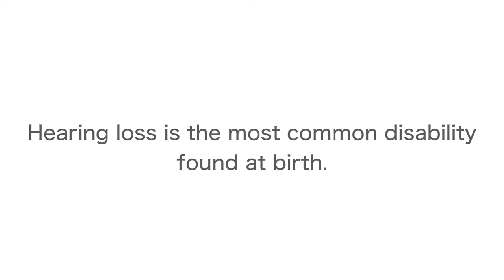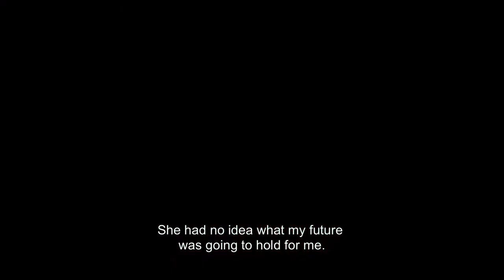I Speak for John Tracy Clinic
Former John Tracy Clinic preschoolers talk about how their lives were changed by their parent's education through our programs.